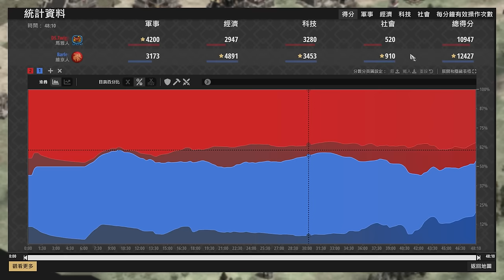【世紀帝國2決定版】維京人極限黑暗五棒棒開敲！羽毛射手居然被狂戰士敲到生活無法自理？ 維京 vs 瑪雅